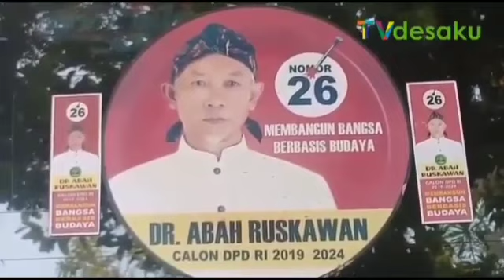Budayawan Sukabumi : Abah Ruskawan Katakan Di Sukabumi Harus Ada Perda Seni budaya